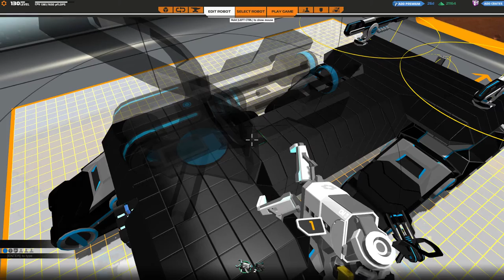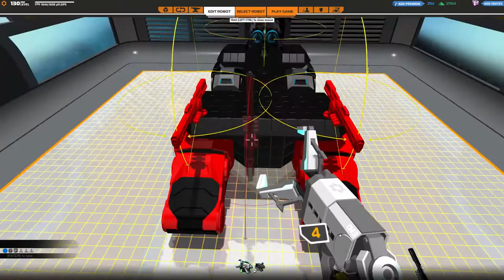[F2P] Robocraft - Ep. 271 [FR]